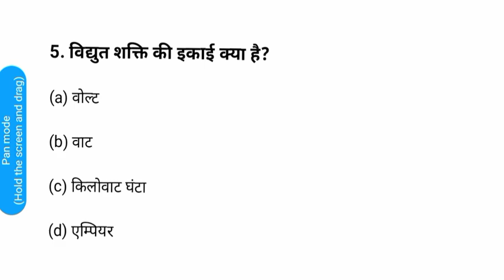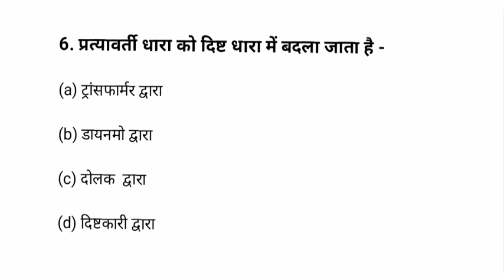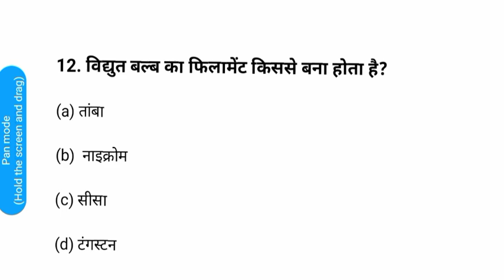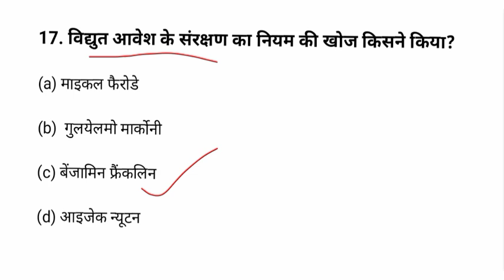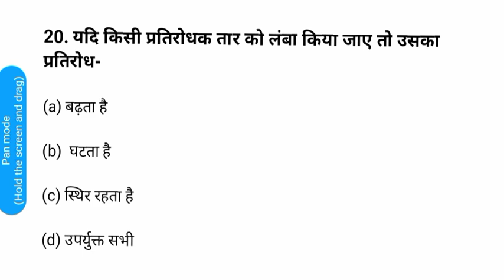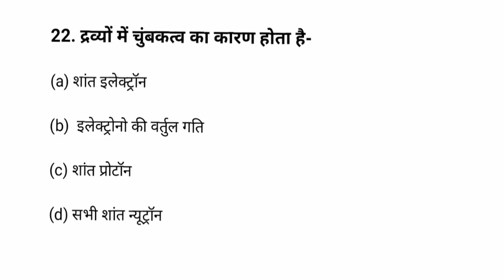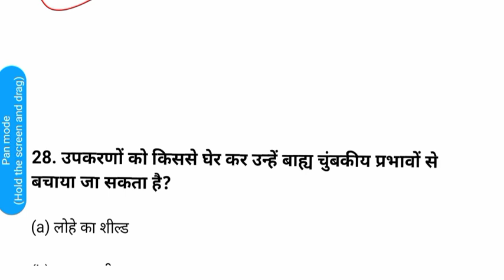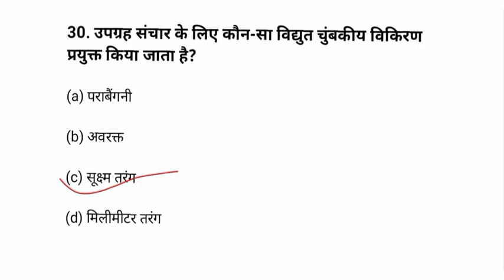ALP/ Technician | NTPC| महत्वपूर्ण विज्ञान 30 प्रश्न| Important Science question for Railway exams.